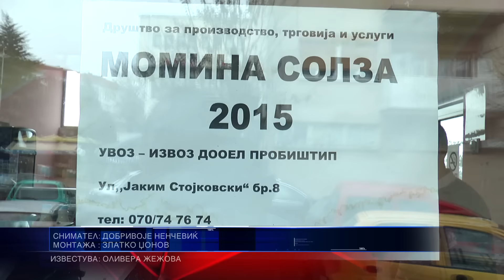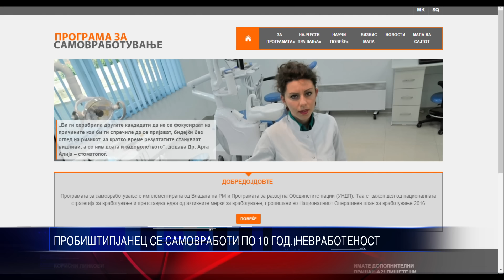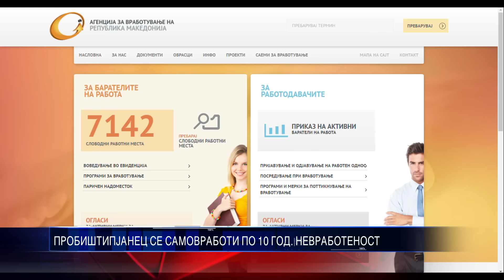ПРОБИШТИПЈАНЕЦ СЕ САМОВРАБОТИ ПО 10ГОД НЕВРАБОТЕНОСТ 31 03 2016